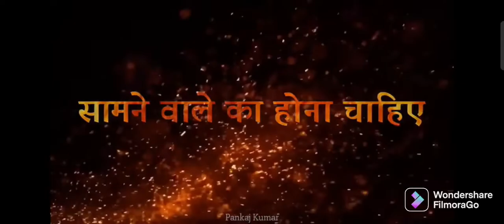when you play with your friends 😂😂😂🤣🤣